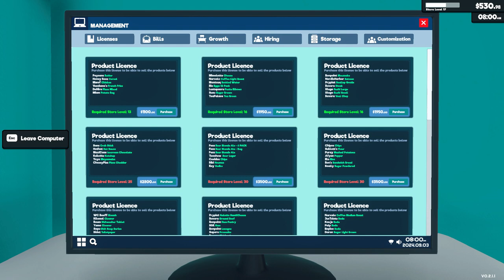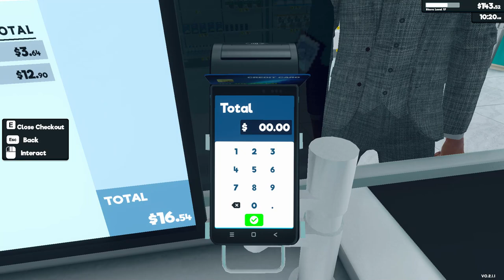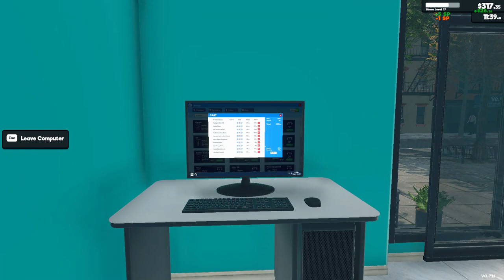[New] Supermarket Simulator Day 33